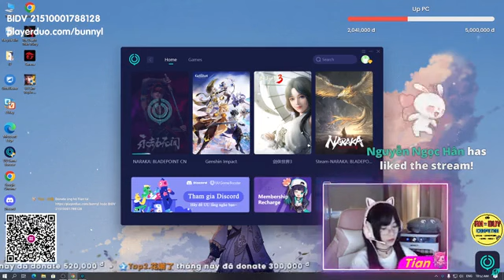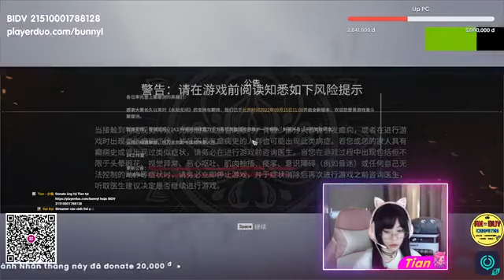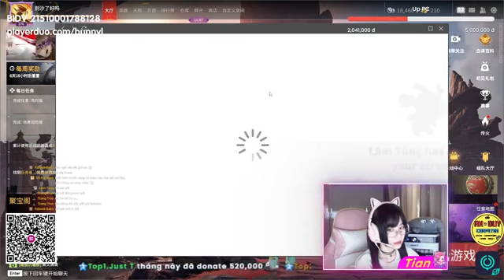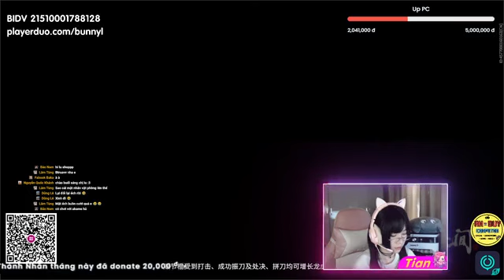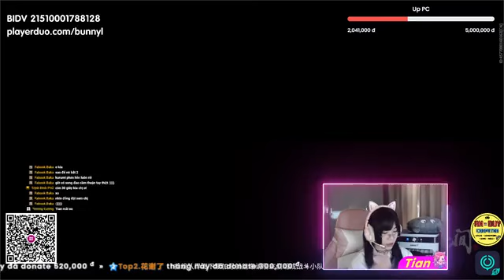Ăn gà là dễ -3